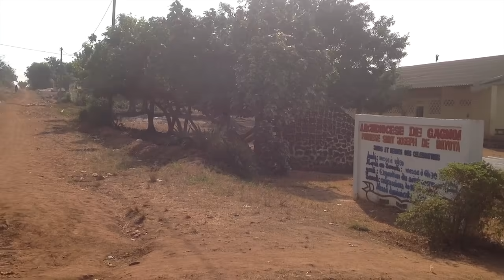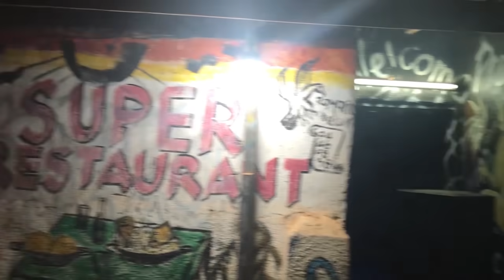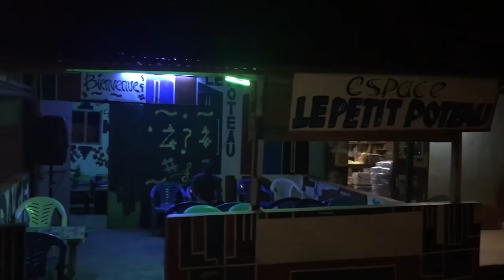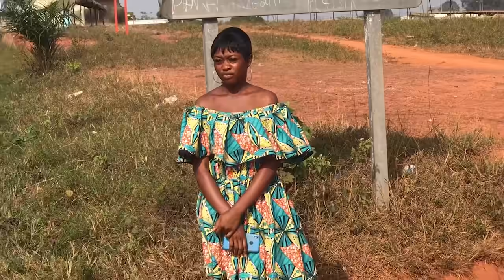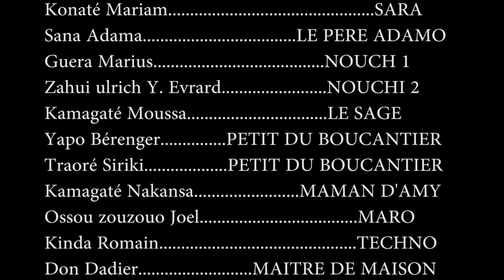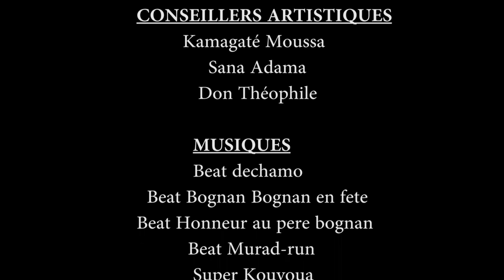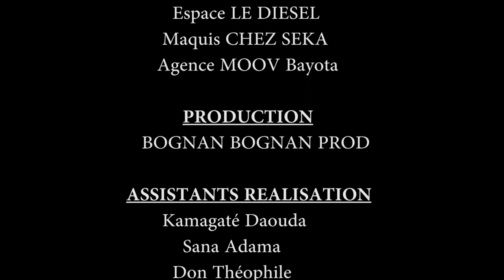BAYOTA SAGA - PARTIE 2 (Un film de Moussa Kamagaté)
▶️retrouvez le père adamo bognan dans sa patrouille
▶️retrouvez les chics filles de bayota
▶️retrouvez Damas dans la confusion
▶️retrouvez Dosky le tapeur de dos
▶️retrouvez Amy et ses copines